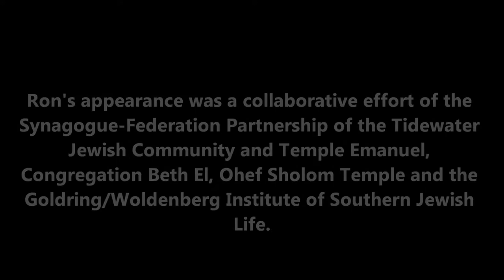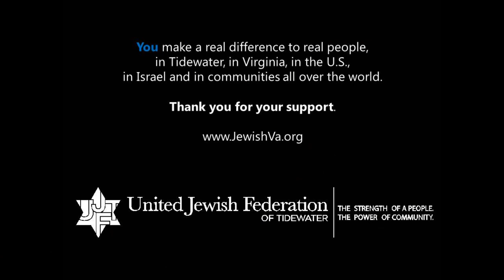UJFT presents Ron Wolfson: Building Good Tents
The United Jewish Federation of Tidewater presents Dr. Ron Wolfson, in an interactive discussion about Building Good Tents: Envisioning the Synagogues and Jewish Communities of the Future. Ron, the Fingerhut Professor of Education at the American Jewish University, leads the exploration into ways we can shape our Tidewater/Hampton Roads/Norfolk/Virginia Beach area congregations and Jewish community into sacred and vital centers of Jewish life. The Sandler Family Campus was the first stop in a full weekend of all things Ron Wolfson. 7-10, 2013. His appearances were made possible, in part, through funding from the United Jewish Federation of Tidewater, the Tidewater Jewish Foundation, the Simon Family Foundation, Temple Emanuel's Rabbi Pincus Forum, Beth El's Milton Kramer Scholar-in-Residence Program, and the Synagogue-Federation Partnership of the Tidewater Jewish Community.